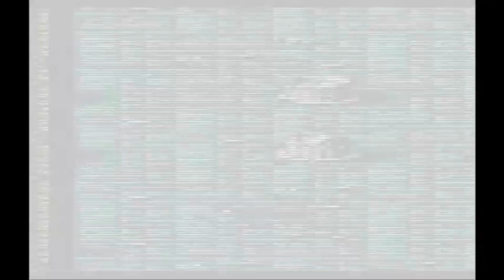Final Fantasy 1 | Episode 3- Astos The Dark Elf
In today's episode, we recover the stolen crown from the marsh cave, as well as Matoya's stolen crystal eye, and awake the sleeping elf prince.

If you like what you see, and want to help out the channel for future projects, or upgrades to the channels equipment or software, please or you can drop something in my cashapp at $erichembre78 to make a donation to the cause. You don't have to, but any help is greatly appreciated.